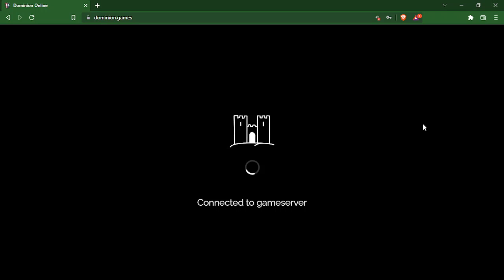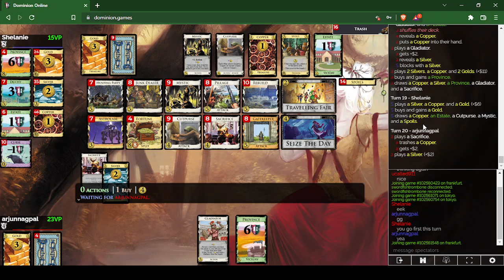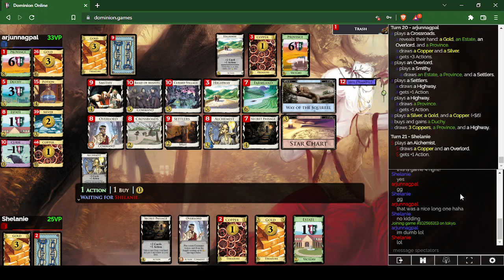Dominion League Season 52 Division I2: Shelanie vs. arjunnagpal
General notes: trash more, don't buy Gold, and practice analyzing the kingdom to figure out 1) how you want to score and 2) how you need to build to support that.

Game 1 - 0:00
Game 2 - 9:35
Game 3 - 37:58
Game 4 - 1:00:19
Game 5 - 1:34:12
Game 6 - 1:58:08